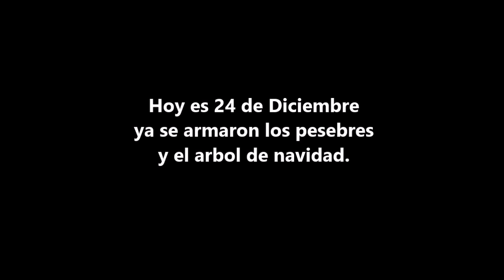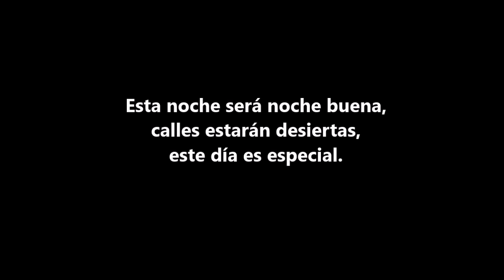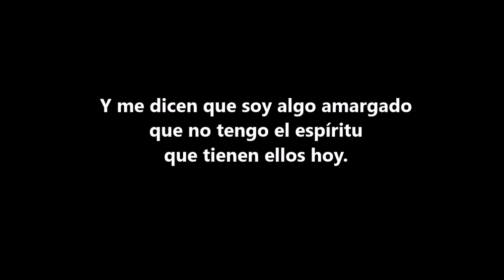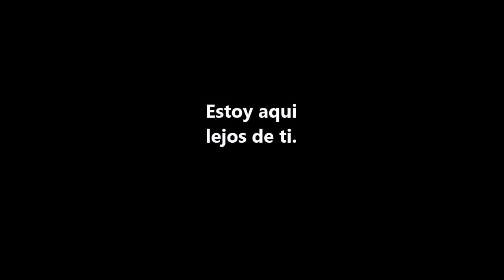Nochebuena - LuiS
Hoy es 24 de Diciembre,
ya se armaron los pesebres
y el arbol de navidad.

Los centros comerciales se llenan
es la gente que se estresa
corren de aqui para allá.

Y me dicen que soy algo negativo
que no entiendo que esta fecha
es de paz y de amor.
Y me dicen que soy algo amargado
que no tengo el espíritu
que tienen ellos hoy.

Pero a pesar de todo,
estoy aqui esperando nochebuena,
estoy aqui lejos de ti.

Esta noche será nochebuena,
calles estarán desiertas,
este día es especial.

Luego todo será como siempre
se habrá acabado diciembre
el odio volverá a reinar.